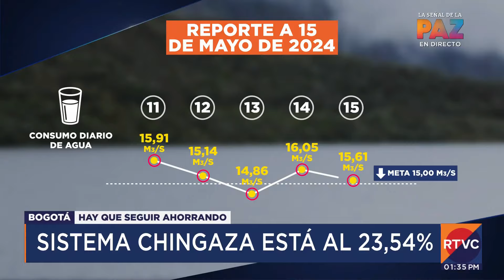Los embalses del Sistema Chingaza, están al 23,54% | RTVC Noticias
Aumenta el nivel de los embalses que surten a Bogotá y Cundinamarca, esto gracias a las continuas lluvias de los últimos días, así como el racionamiento de agua.